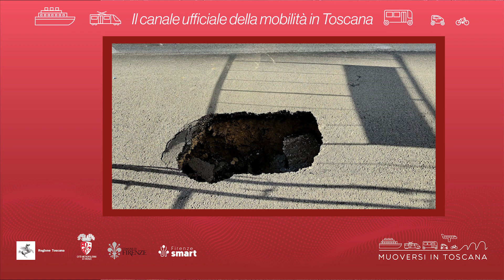Muoversi in Toscana - Edizione delle 8 del 4 febbraio 2023